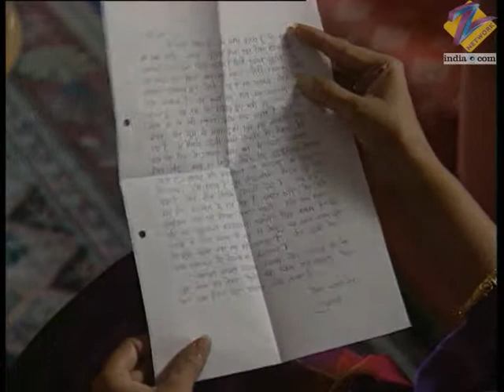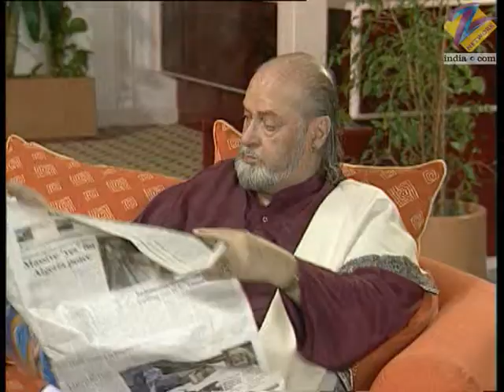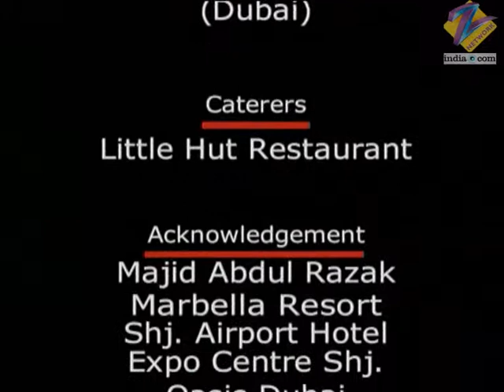Chattaan | Ep.99 | Kamal को सत्ता रहा Ajay के बदलने का डर | Full Episode | ZEE TV